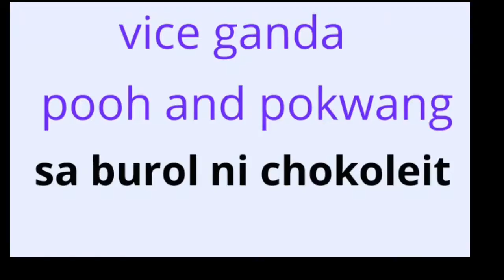Vice ganda,pooh,k brosas and pokwang ng bisita sa burol ni chokoleit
Vice ganda,pooh,k brosas and pokwang binisita ang kanilang kaibigang namayapa na si chokoleit